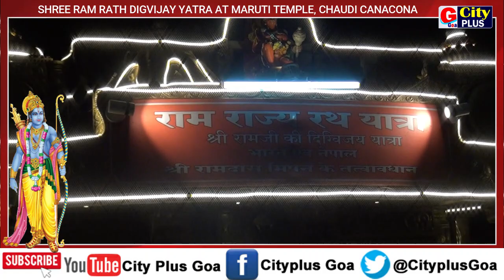SHREE RAM RATH DIGVIJAY YATRA AT MARUTI TEMPLE, CHAUDI CANACONA